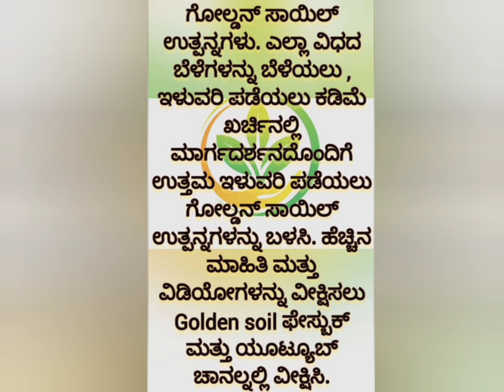ಬೆಳಗಾವಿ ಜವಾರಿ ಜೋಳಕ್ಕೆ ಗೋಲ್ಡನ್ ಸಾಯಿಲ್ ಗೊಬ್ಬರ & ಸ್ಪ್ರೇಗಳನ್ನು ಬಳಸಿ ಬಂದ ಪಲಿತಾಂಶದ ಬಗ್ಗೆ ರೈತರ ಅಭಿಪ್ರಾಯ